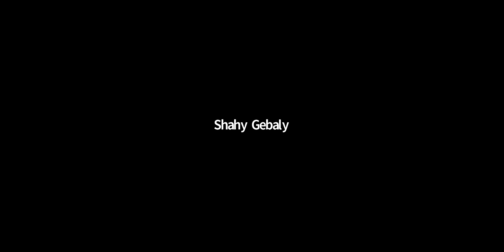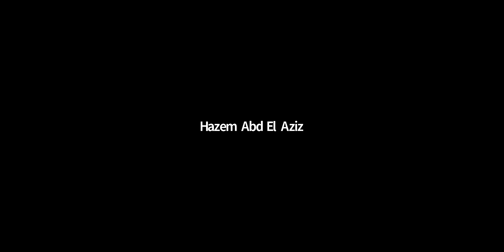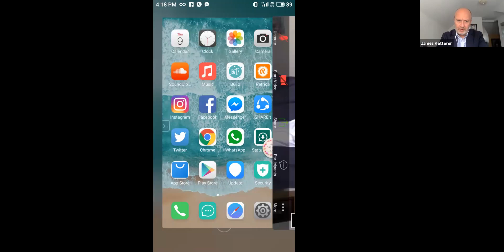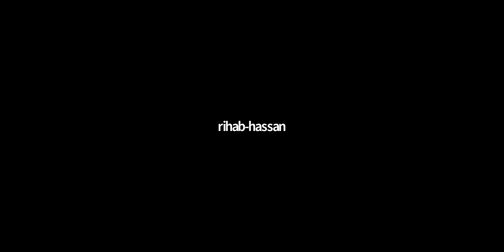SCE Online Lecture Series 2020 - Rana El Kaliouby in Conversation with James Ketterer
Rana el Kaliouby, CEO and Co-Founder of Affectiva in conversation with James Ketterer, Dean of AUC's School of Continuing Education, to discuss her personal story and her newly released book, Girl Decoded.

Girl Decoded:
In a captivating memoir, an Egyptian-American visionary and scientist provides an intimate view of her personal transformation as she follows her calling – to humanize our technology and how we connect with one another.

Rana el Kaliouby Bio:
Rana el Kaliouby is a rarity in both the tech world and her native Middle East: a Muslim leader and CEO, a woman in charge in a field that is still overwhelmingly white and male. Growing up in Egypt and Kuwait, el Kaliouby was raised by a conservative father who valued tradition – yet also had high expectations for his daughters – and a mother who was one of the first female computer programmers in the Middle East. Even before el Kaliouby broke ground as a scientist, she broke the rules of what it meant to be an obedient daughter and, later, an obedient wife to pursue her own daring dream.

After earning her PhD at Cambridge, el Kaliouby, now the divorced mother of two, moved to America to pursue her mission to humanize technology before it dehumanizes us. The majority of our communication is conveyed through non-verbal cues: facial expressions, tone of voice, body language. But that communication is lost when we interact with others through our smartphones and devices. The result is a digital universe that’s emotion blind. To combat our fundamental loss of emotional intelligence online, she co-founded Affectiva, the pioneer in the new field of Emotion AI, allowing our technology to understand humans the way we understand one another. Girl Decoded chronicles Rana el Kaliouby’s journey from a “nice Egyptian girl” to a woman carving her own path as she revolutionizes technology. But decoding herself – learning to express and act on her own emotions–would prove to be the biggest challenge of all.